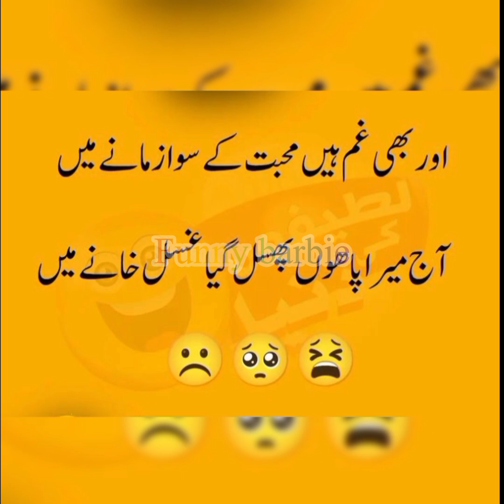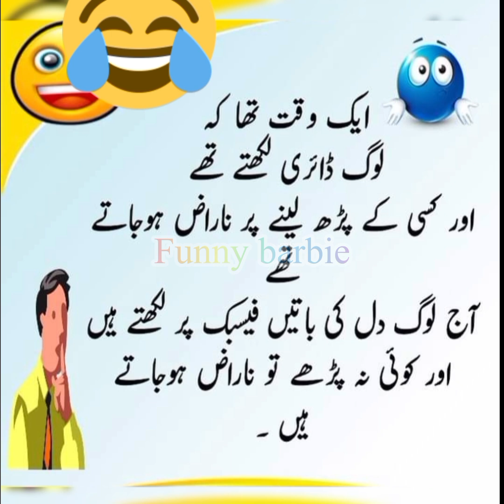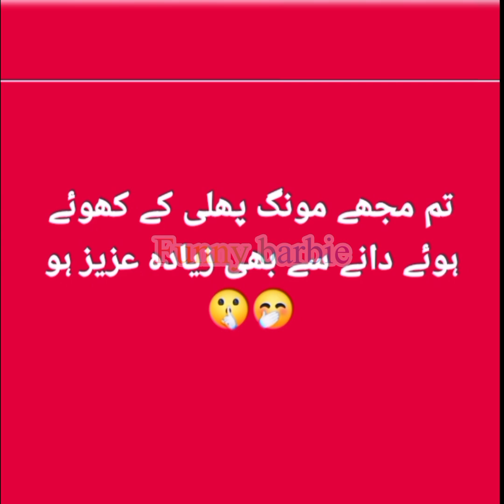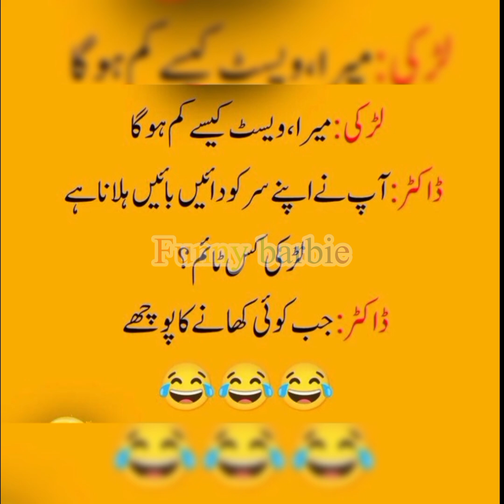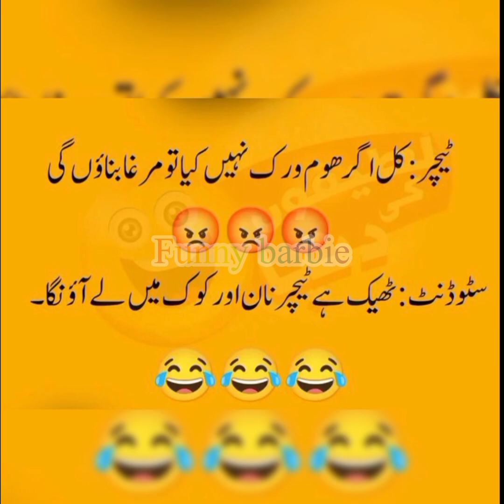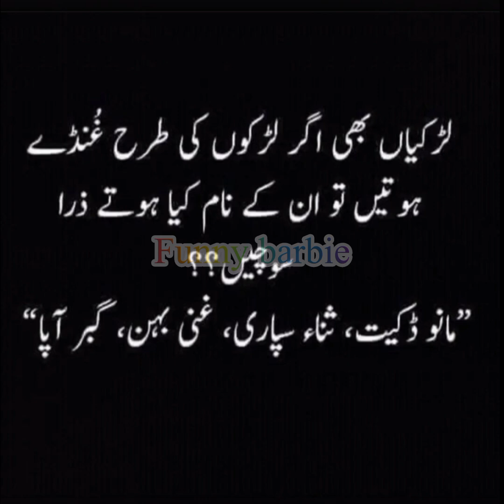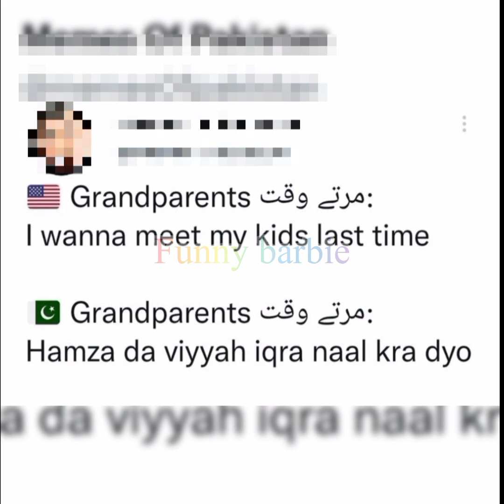funny video| funny jokes| most funny poetry